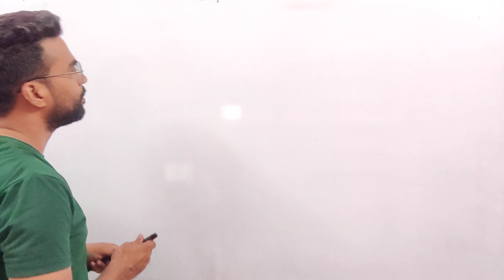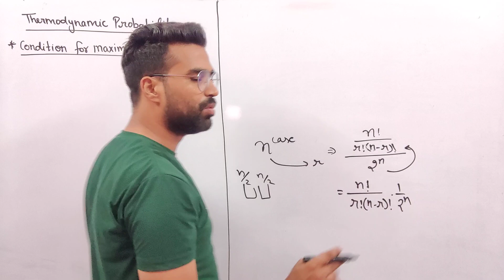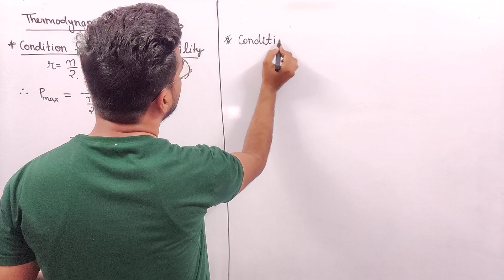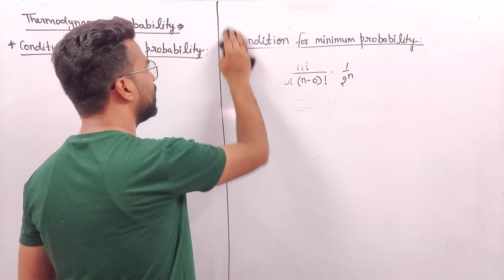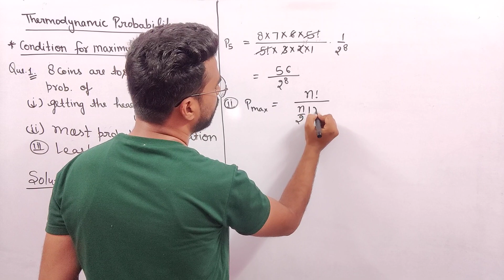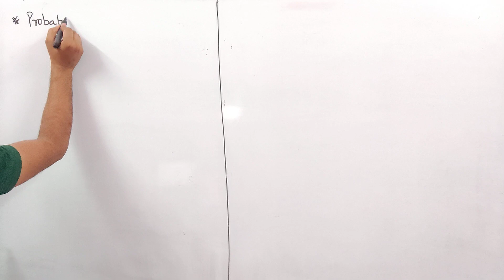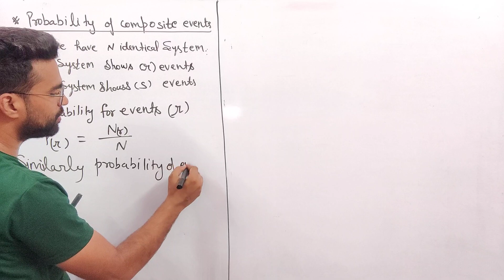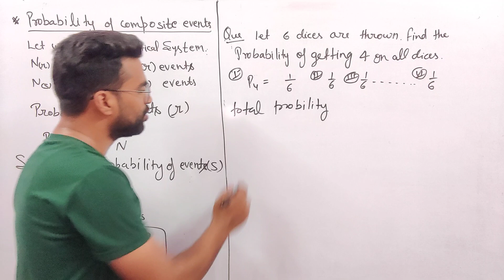|L16| Thermodynamic Probability | Max. & Min Probability | Relativity & Statistical Physics